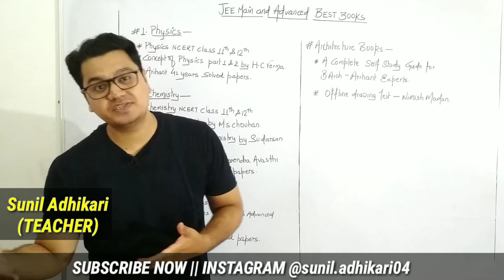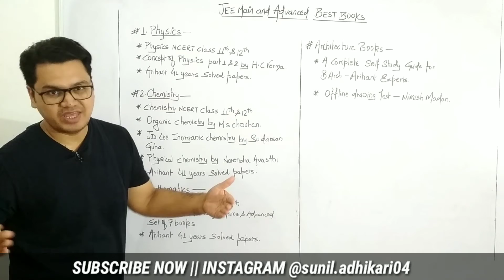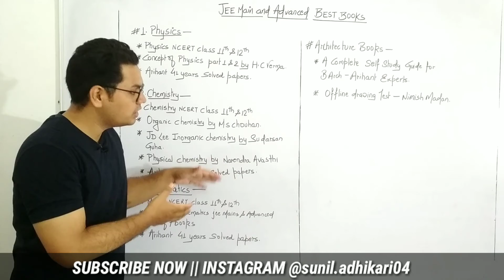IIT JEE Mains and Advance 2020 Best Books List || 100% Success Guaranteed || Toppers Choice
JEE MAINS AND ADVANCED BEST BOOKS:

☑️ PHYSICS SECTION:
1. Physics NCERT class 11th & 12th
2. Concept of physics part 1 & 2 by H.C Verma:
3. Arihant 41 years solved papers:

☑️ CHEMISTRY SECTION:
1. Chemistry NCERT class 11th &12th
2. Organic chemistry by M.s Chauhan:
3. JD lee Inorganic chemistry by Sudarsan Guha:
4. Physical chemistry by Narendra Awasthi:
5. Arihant 41 years solved papers:

☑️ MATHS SECTION:
1. Maths NCERT class 11th &12th
2. Arihant Mathematics set of 7 books:
3. Arihant 41 years solved papers:

☑️ Architecture Books:
1. A complete Self-study Guide for B.Arch by Arihant experts:
2. Offline Drawing Test by Nimish Madan:

☑️ Check My Best Books Recommendation for Various Exams